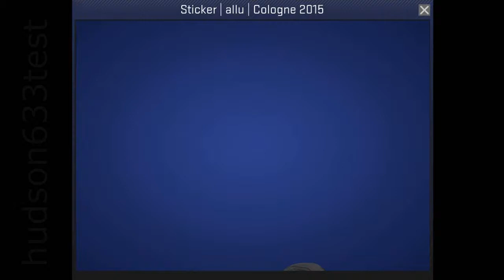allu Signature Cologne 2015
This Counter-Strike: Global Offensive sticker was autographed by professional player Aleksi Jalli playing for Ninjas in Pyjamas at ESL One Cologne 2015.